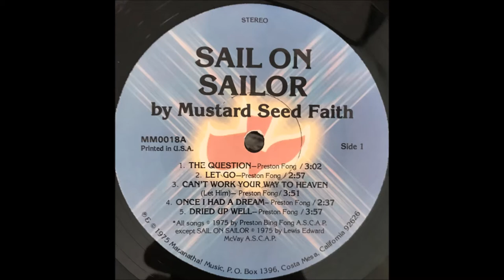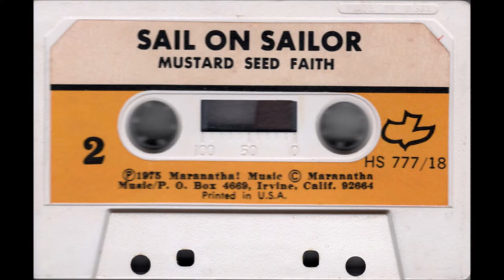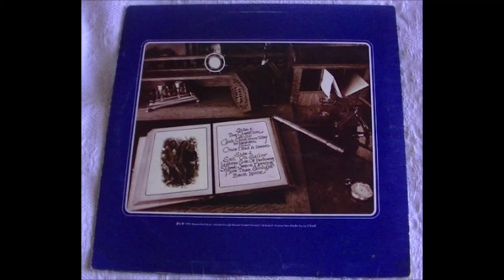Mustard Seed Faith - 1975 LP: Sail On Sailor - A2 Let Go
Mustard Seed Faith
LP: Sail On Sailor
Label: Maranatha! Music
Released: 1975
Recorded At – Buddy King Studios, Huntington Beach, CA
Artwork, Cover, Design [Logo, Lettering] – Rick Griffin
Backing Vocals, Lead Guitar, Acoustic Guitar – Oden Fong
Banjo – Al Perkins
Bass – Jay Truax
Calligraphy [Lyrics] – Sally Jo Withrow
Drums – Alex MacDougall
Electric Piano, Clavinet, Synthesizer, Organ – Bill Sprouse
Engineer – Buddy King
Handclaps – Alex MacDougall, Erick Nelson
Lead Vocals – Lewis McVay (tracks: 6, 8), Oden Fong, Pedro Buford (tracks: 4)
Mandolin, Violin – Fred Field
Mastered By – Bernie Grundman
Mixed By – Al Perkins, Jonathan David, Tom Coomes
Orchestrated By, Arranged By – Bob Cull (tracks: 9), Dave Diggs
Percussion – Alex MacDougall
Photography By – Tom Stipe
Piccolo Trumpet – Darrel Gardner
Producer – Tom Coomes
Trumpet – Bryan Shaw
Vocals – Jay Truax (tracks: 6, 8)
Vocals, Drums, Acoustic Guitar – Lewis McVay
Vocals, Flute, Piano – Pedro Buford
Written-By – Lewis McVay (tracks: 6), Preston Bing Fong (tracks: 1 to 5, 7 to 10)
TracklistHide Credits
A1 The Question
Lead Vocals – Oden Fong
A2 Let Go
Lead Vocals – Lewis McVay
A3 Can't Work Your Way To Heaven
A4 Once I Had A Dream
Lead Vocals – Pedro Buford
A5 Dried Up Well
B1 Sail On Sailor
Drums – Alex MacDougall
Vocals – Jay Truax
B2 Lighter Side Of Darkness
B3 Sweet Jesus Morning
Vocals – Jay Truax
B4 More Than The Sunlight
B5 Back Home
Arranged By [Orchestration] – Bob Cull (tracks: B4), Dave Diggs (tracks: A1 to B3, B5)
Banjo, Mixed By – Al Perkins
Bass – Jay Truax
Engineer – Buddy King
Handclaps – Erick Nelson
Mixed By – Jonathan David
Painting – Rick Griffin
Percussion, Handclaps – Alex MacDougall
Producer, Mixed By – Tom Coomes
Trumpet – Bryan Shaw
Not only does this classic Jesus Music album possess the greatest album cover of all time, it is also one of the most influential, powerful, compelling and lasting albums of the Jesus Music era. The recorded career of the band was actually quite short-lived, and, in fact, this amazing record almost never happened. According to songwriter/guitarist/vocalist Oden Fong, recording album was not only an “afterthought” it was a never-thought. The band was really a group of musician-missionaries, brought together for the purpose of sharing the Gospel in places other would not or could not go. Many members also came from other bands (Love Song, Down Home) and were ministers first, musicians second.
The album was originally going to be called “The Lighter Side of darkness.” Calvary Chapel pastor Chuck Smith nixed the title and recommended they not use the word “darkness” to convey their message. They already had the album cover (by world renowned artist Rick Griffin) concept completed and band member Lewis McVay (reviewed earlier) had written the song “Sail on Sailor” in response to a beach Boys song of the same name. The title not only worked with the artwork, the title song became the most popular song from the album and one of the great classic is Jesus Music lore. This is about as perfect as a Jesus Music album ever recorded. From the artwork to the the final note one would be hard pressed to find much fault with the project. It’s lasting impression left an indelible mark on an entire generation of Christian Music fans who would most obviously rank it among the Top 5 ost important and quality albums of it’s genre. Only one other Calvary album ranks higher. It is even all the more amazing when one considers that it is an album that almost never was! The cover of Sail On Sailor has become a classic. It was designed by Rick Griffin, the sixties psychedelic artist who created a number of album covers for secular artists, including Grateful Dead and Jackson Brown. Griffin became a Christian in 1970 and later worked some with Maranatha Music. This cover was named as one of “The Fifty Greatest Album Covers Of All Time” in a coffee table book of the same.